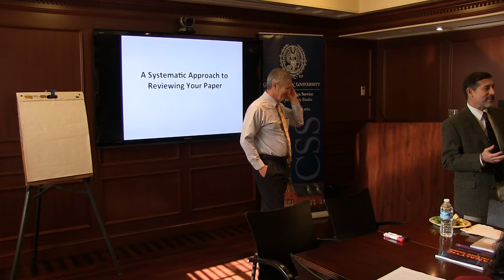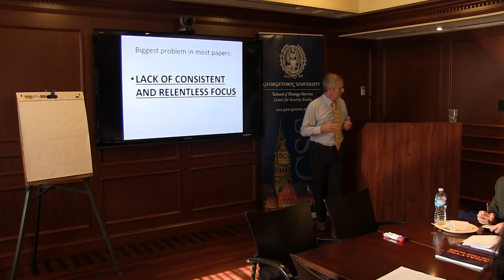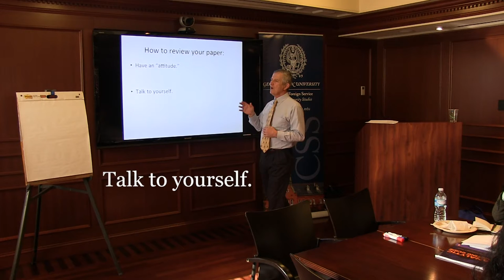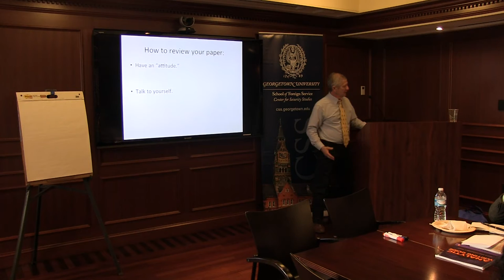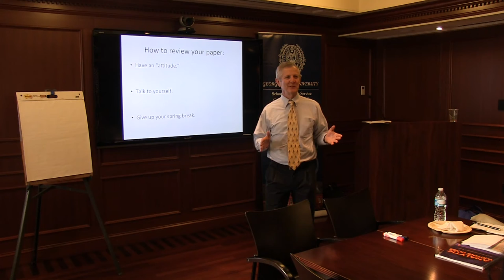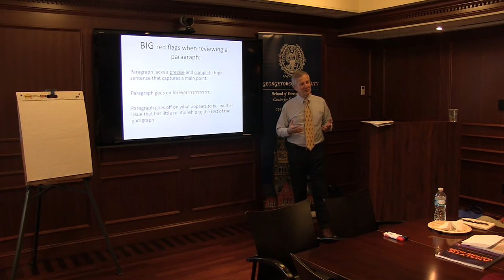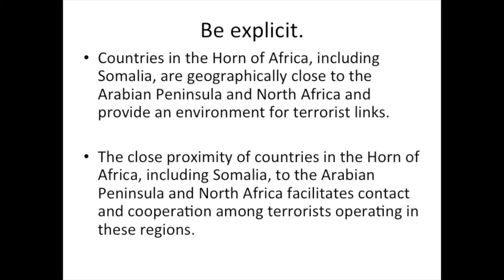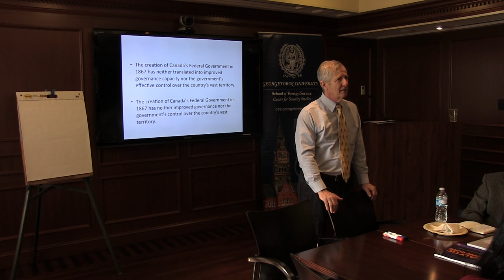"Efficient and Effective Writing" with Louis Kaiser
Louis Kaiser, analytic writing consultant and author, presents "Efficient and Effective Writing" at the CSS lunchtime series.